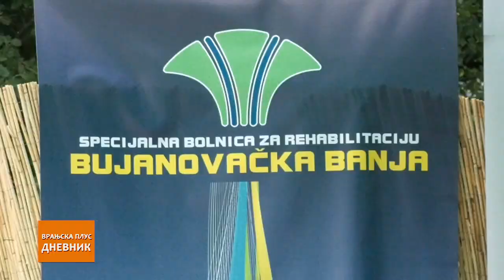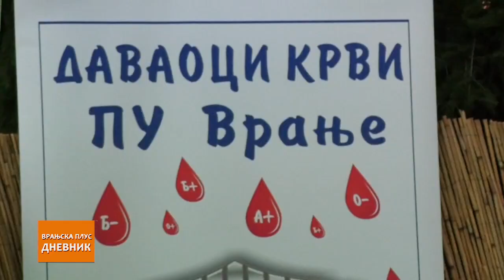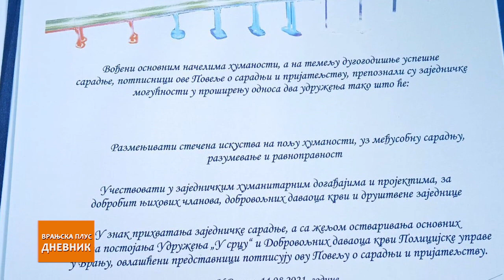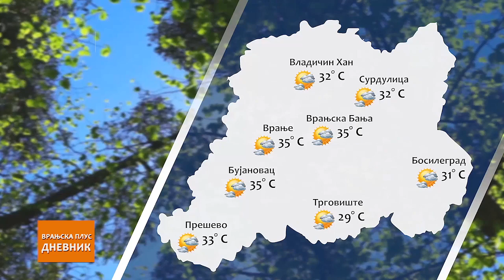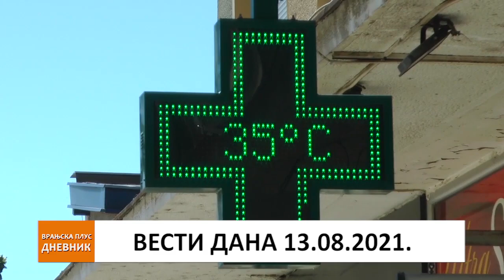Dnevnik 16 08 2021